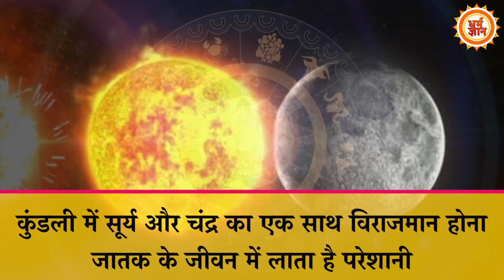कुंडली में सूर्य और चंद्रमा की युति, जीवन में लाती है बर्बादी, कही आपकी कुंडली में तो नहीं ?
अगर कुंडली में सूर्य और चंद्र ग्रह एक साथ विरामान हो… तो जातक के जीवन पर इसका कैसा प्रभाव पड़ता है… ये बता रहे है पटना के जाने माने ज्योतिषाचार्य राकेश चतुर्वेदी जी…
Editor-Vinay
Producer-Sunita